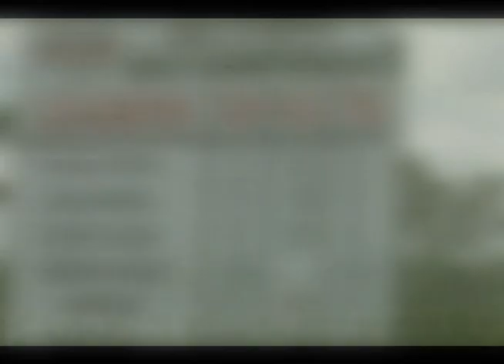2012 Red Raider Golf Highlight Video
Despite boasting arguably the youngest roster in the conference, the Texas Tech Men's Golf team captured both the UTSA Oak Hills Invitational and the Caramel Cup Championships before finishing a program-best third place at the Big 12 Championships en route to Tech's 11th-straight postseason appearance in a NCAA Regional.